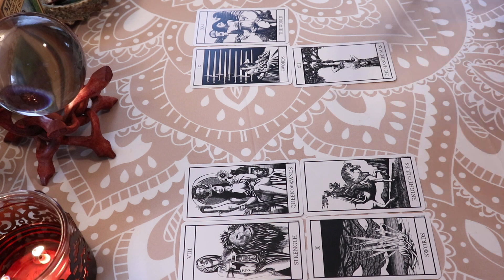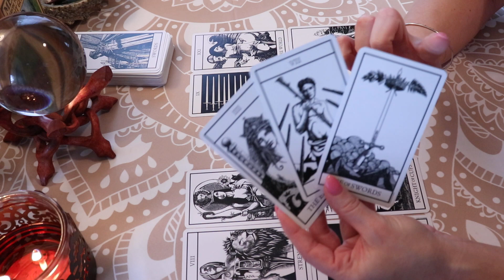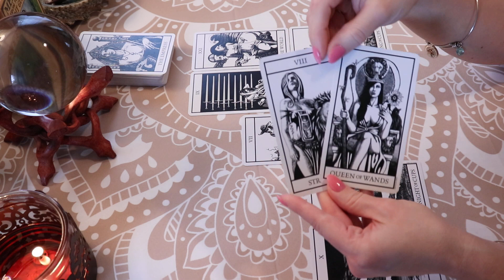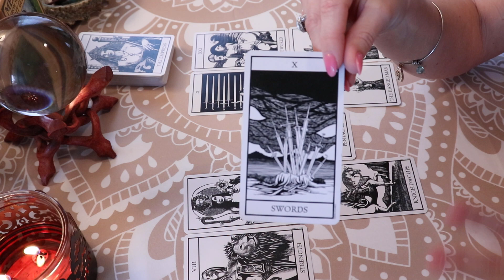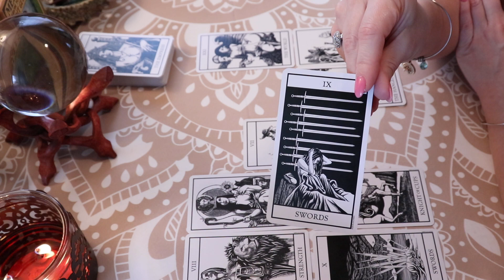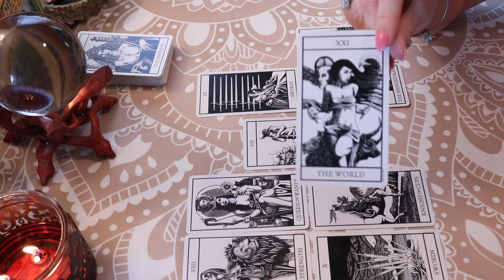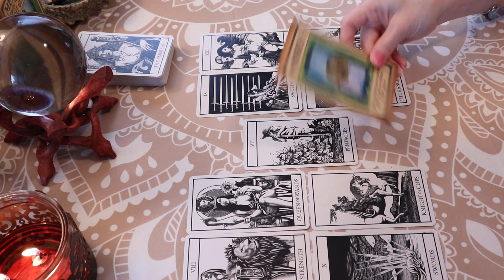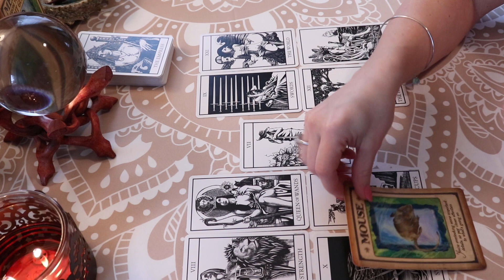Scorpio ♏️ Weekly Forecast July 15th-21st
Thank You to all of my Subscribers & Everyone who Supports My Channel! Thank You for all of your Likes, Shares, & Subscribes! For This Reading, I am using The Bianco Nero Tarot Deck along w/The Messages From Your Animal Spirit Guides Oracle Cards.